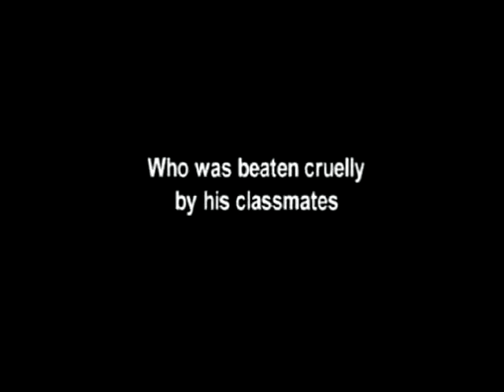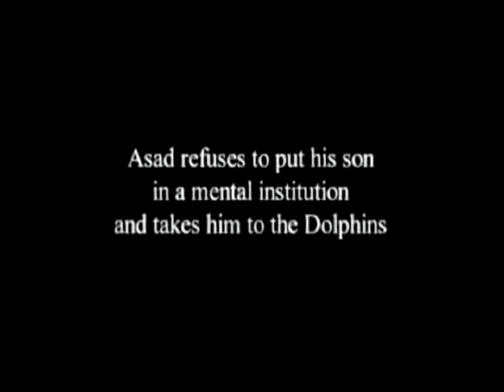Dolphin Boy (2011) Trailer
Come see "Dolphin Boy" Sunday January 13th at 12:45pm as part of the 2013 Tucson International Jewish Film Festival

"Dolphin Boy" (2011) directed by Dani Menkin and Yonatan Nir is an Israeli documentary which reveals the healing powers of nature and love. Morad, a teenager from an Arab village in Israel is savagely beaten by classmates. When his mind becomes disconnected and treatment does not help, his devoted father takes him to Eilat to seek dolphin therapy.